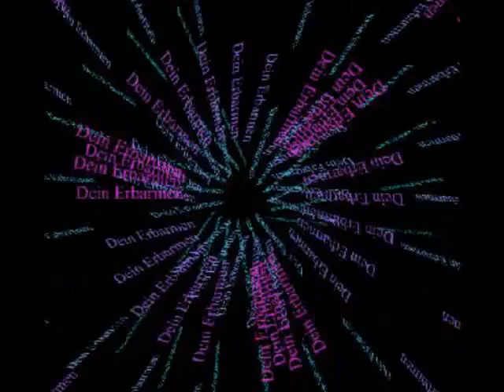Animation Glaube, Liebe19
Animationen, Glaube, Liebe, Hoffnung, Ordnung versus Chaos, Gott, Jesus Christus, Glück, Zufriedenheit, Gebet, Beten, Mut, Vertrauen, Erkenntnis. Selbst - Annahme, Demut,